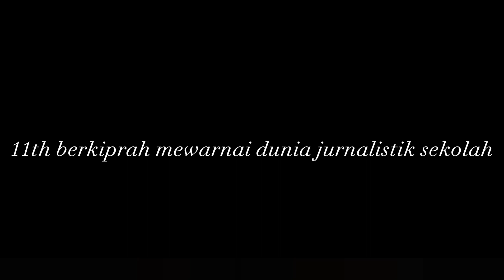Ucapan MILAD Ke-11 Jurnalis SASTRA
11 Tahun Jursastra bekarya pastinya tidak luput dari dukungan berbagai macam pihak. Pada kesempatan kali ini kami memposting berbagai ucapan yang telah kami satukan dalam bentuk video dari berbagai pihak seperti wakil gubernur Kalimantan Barat, para artis, para jurnalis terkenal, dan berbagai pihak yang mendukung jurnalis Sastra.